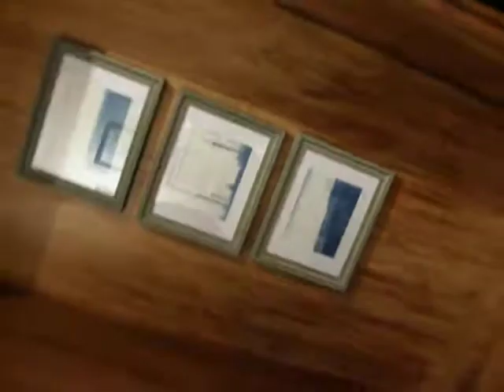Grand Opening of the VAULT-inside for a few seconds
Friday the 11th of September 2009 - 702 Main St.